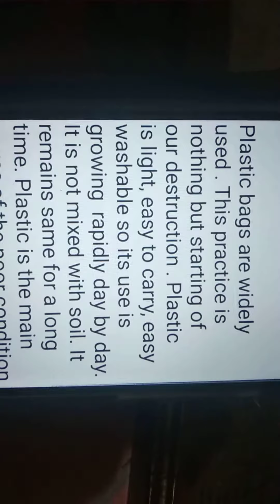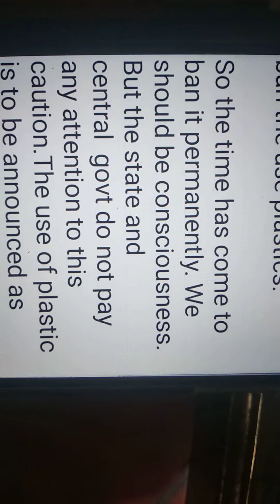Editorial letter to ban plastics